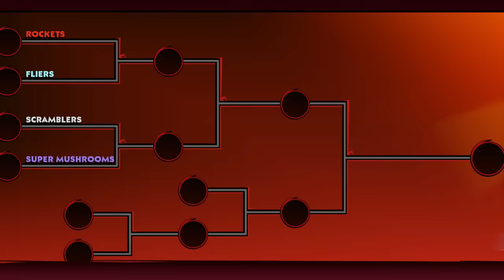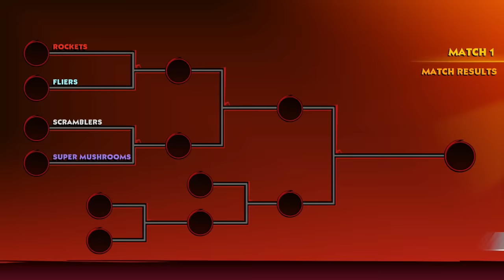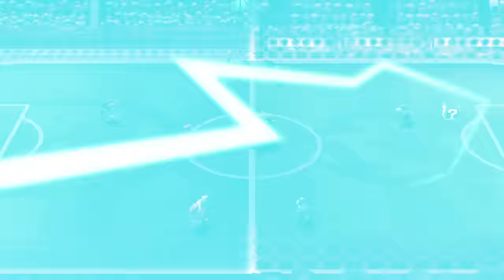Mario Strikers: Battle League - Gameplay Walkthrough Part 1 - Cannon Cup with Mario!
Mario Strikers Battle League Gameplay Walkthrough Part 1! Cannon Cup Gameplay!

This is the first time I've played a Mario Strikers game! You may have seen a trailer or review, but this playthrough will feature my impressions, reactions, and commentary throughout the full game including all cups! If you're a fan of Mario Strikers, then let's play Mario Strikers Battle League!

Tackle, pass, and score in battle soccer with the Mushroom Kingdom gang. Introducing Strike, a 5-on-5, soccer-like sport with no rules—do whatever it takes to win! Get gritty and try to score the most goals by tackling enemies and pulling off score-boosting Hyper Strikes. Super Mario series mainstays like Peach, Toad, and Yoshi put their cleats (and stats) to the pitch and will stop at nothing to score…even if it means getting a little rough. Take the carnage online or pass the ball to players locally—just look out for the electric fence. Gear up and power up! Tear up the field to earn coins and redeem them for stylish-and-sturdy gear. Don these accessories to customize your characters’ stats and appearance. Give your dribblers a speed boost or bump up your shooting skills for scoring. Mix it up to match your strategy. You’ll also find items on the field like Shells and Bananas—use ‘em to trip up your opponents to steal the ball or score. Team up with Strikers near and far, or join an online club to push and shove your way up the ranks. 8 players can go for the goal on one Nintendo Switch system, with local wireless, or online. Bring along a secondary Striker on the same system in online battles, too. Locally, 4 players on each team can go cleat-to-cleat in individual matches. With Strikers Clubs, band together with up to 20 Strikers online* and compete against other clubs for points. Find the right club for you, team up with friends, and bring your own Striker style to the table. Redeem in-game tokens for goals, accessories, and more to customize your club’s stadium!

🎬 Exclusive Videos!

GAME INFO
Name: Mario Strikers: Battle League
Developer: Next Level Games
Publisher: Nintendo
Platforms: Nintendo Switch
Release Date: June 10, 2022